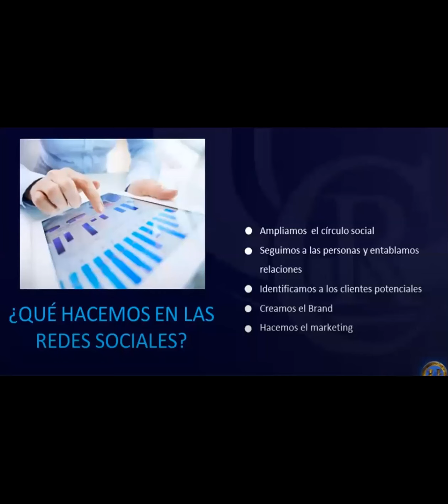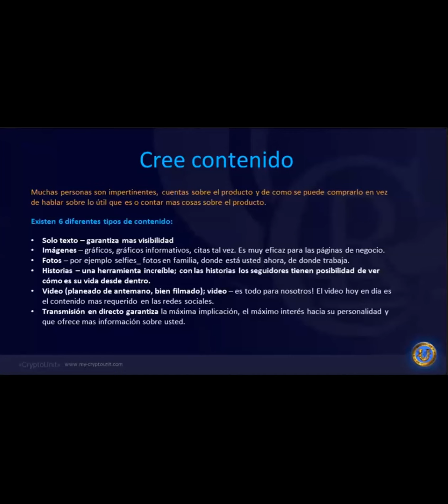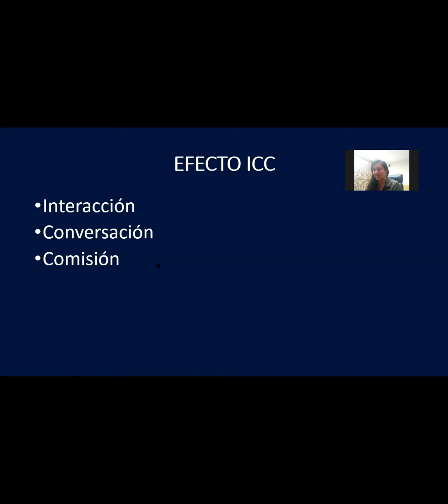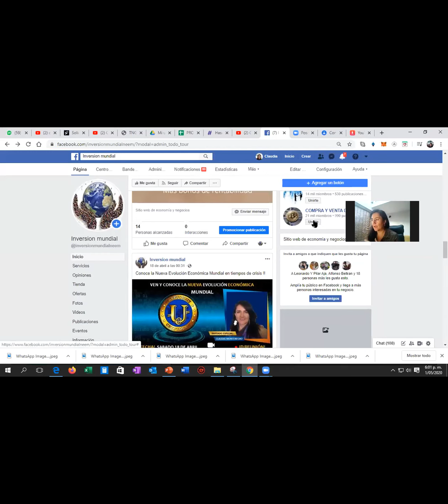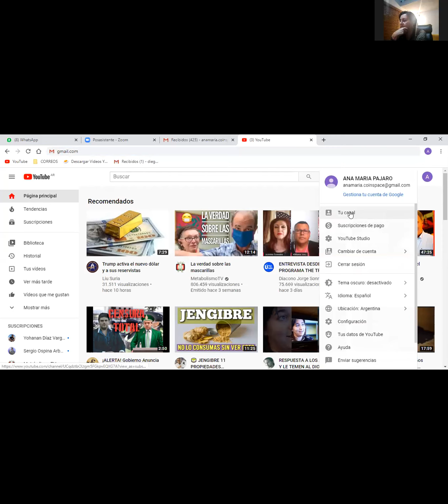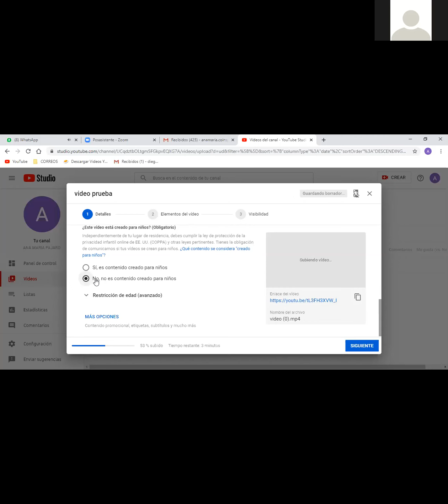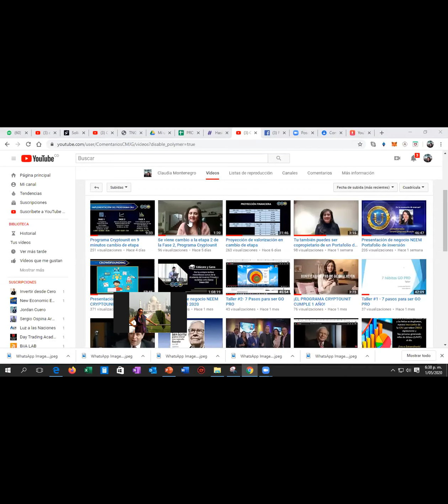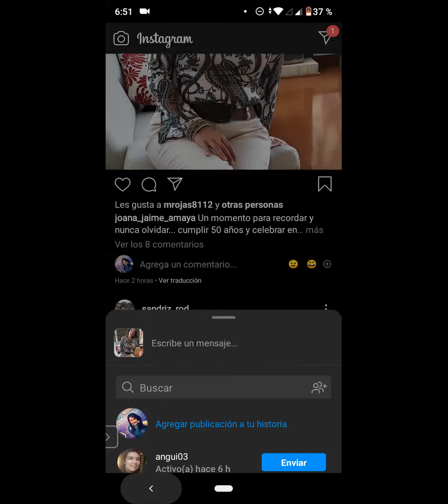Capacitación básica en Redes Sociales para NEEM